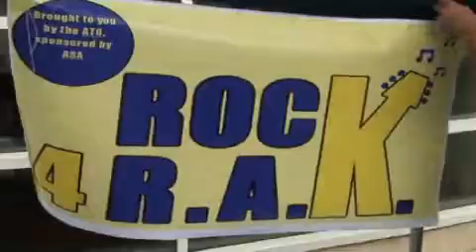ATO Roadshow Target Chapter: JMU 'Rock 4 R.A.K'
The ATO Kappa Zeta chapter at James Madison University recently held their second annual Rock for R.A.K. signature event, benefitting 'Big Brothers, Big Sisters' of Harrisonburg, Virginia.